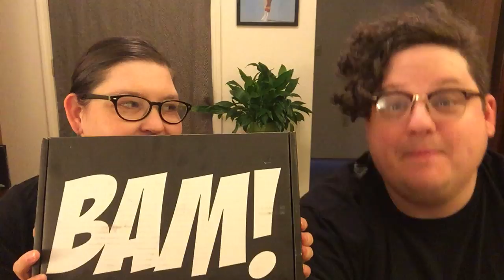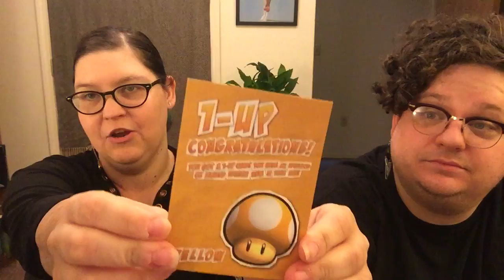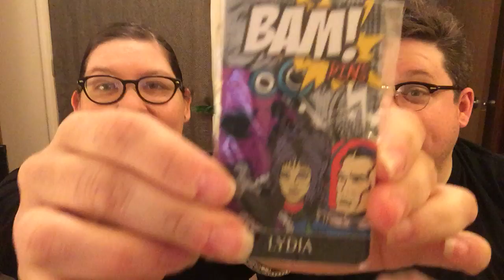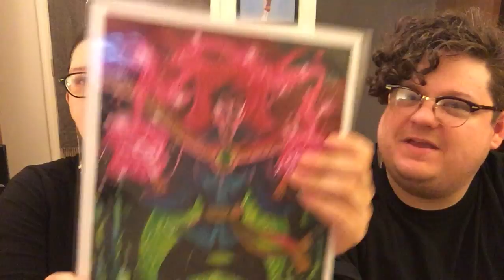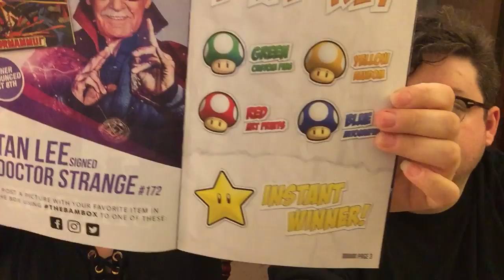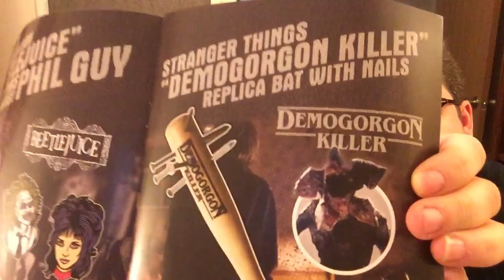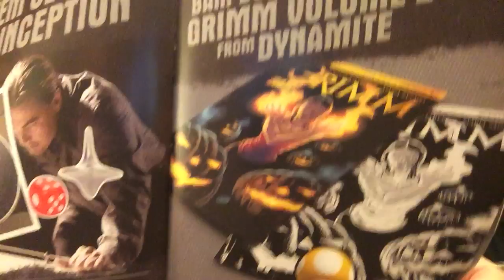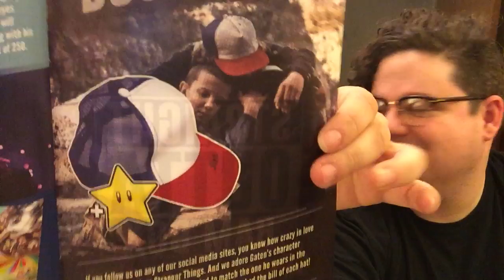Unboxing: BAM! Box September 2016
September's theme was Strange. And it's strange how long it took us to upload this! See? It's thematic!